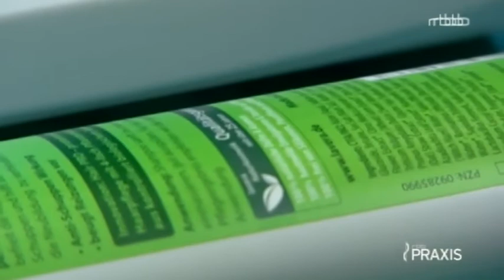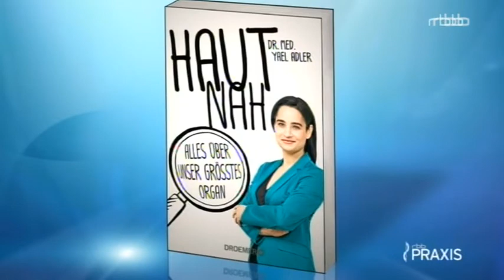rbb PRAXIS - 19 10 2016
Anti-Schuppen-Shampoos im Test.